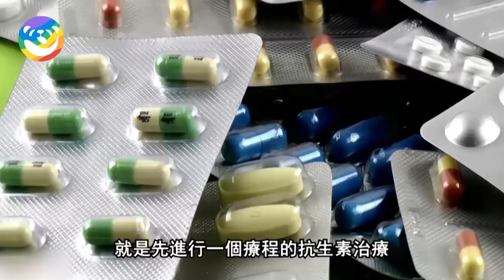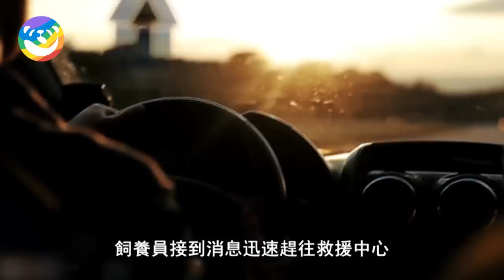不治母獅即將被安樂死，見到這個人後，奇跡發生了..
此作品为原创，未经许可禁止转载。对于侵犯版权行为，将保留一切追诉权利。 推薦觀看：

雄鷹墜冰難逃一死！男子路過偶然救下，次日家門口竟出現超乎想象的一幕！

猛虎半路突襲攔路人！下秒含淚悲鳴似求人跟隨，男子上前查看後瞬間落淚..

懷孕的狗狗臨盆卻拒絕生產，主人將其送醫後，檢查結果讓人嚇出一身冷汗..

魔鬼魚受傷被捕哀嚎救命，男孩不忍偷偷放生，第二天出現超乎想象的一幕！

雄獅偷襲受傷的河馬媽媽，小河馬竟衝出來拼死救母，最後的結局令人驚歎！

鵝媽媽被埋冰下就快凍死，六隻小鵝徹夜守護求人相救，最後的結局令人暖心...

怀孕母马遭狼群围攻，竟下跪请求放过腹中孩子，下一秒狼群的举动震惊千萬人...

小山羊與媽媽走散，一隻老虎看見後竟叼走撫養！長大後山羊的反應震驚眾人..

生死一刻！喪子豹媽救下瀕死小猴，悉心照顧承擔媽媽責任，分離時小猴竟做出驚人舉動..